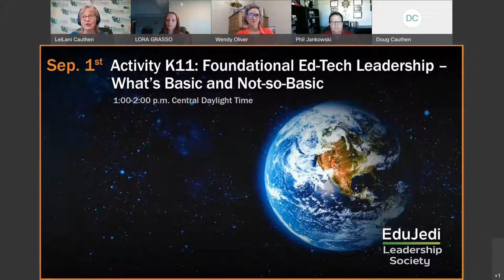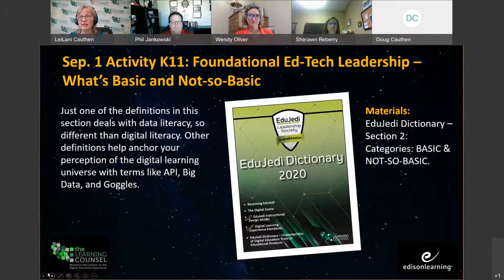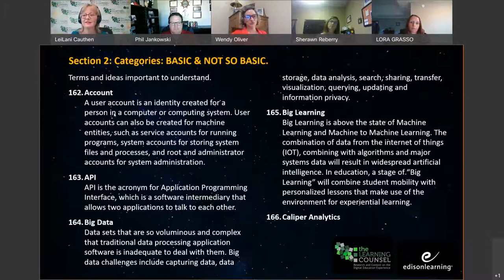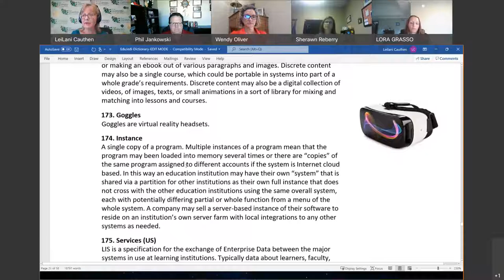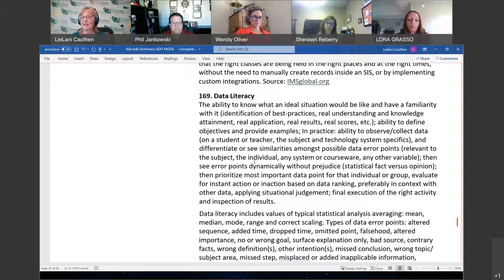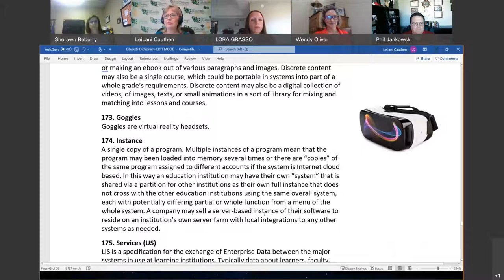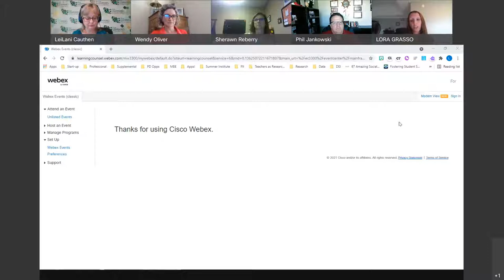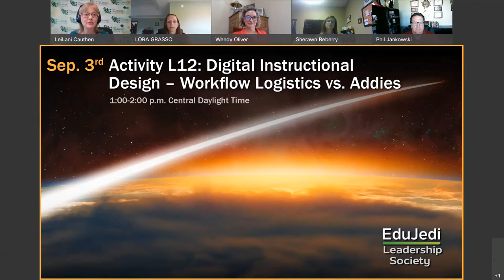Foundational EdTech Leadership-What's Basic and Not So-Basic - 1 Sept 2021 - EduJedi Activity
Moderator:
LeiLani Cauthen - Learning Counsel CEO and EduJedi Grand Master

Education Professionals:
Phil Jankowski, Superintendent, Anchor Bay Schools, MI

Dr. Sherawn Reberry, Principal - Virtual School House - West Ada School District, ID

Dr. Wendy Oliver, Chief Learning Officer, EdisonLearning